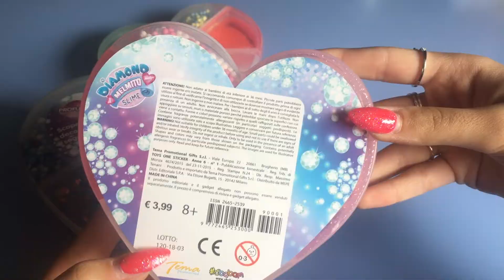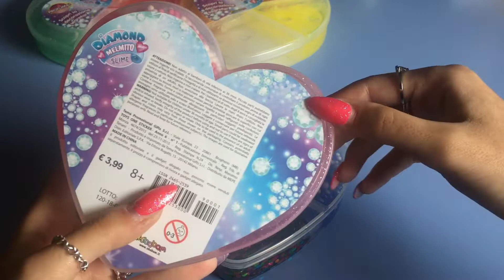SCOPRIAMO I NUOVISSIMI DIAMOND MELMITO SLIME! - CoseDaEdicola #39